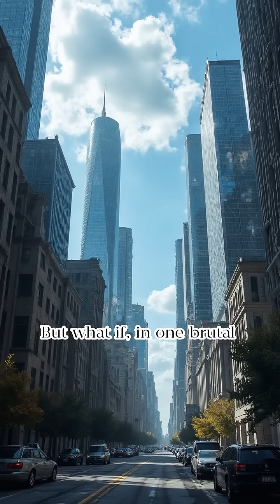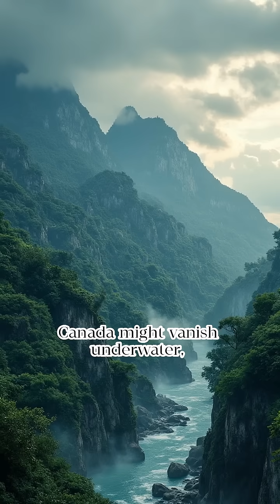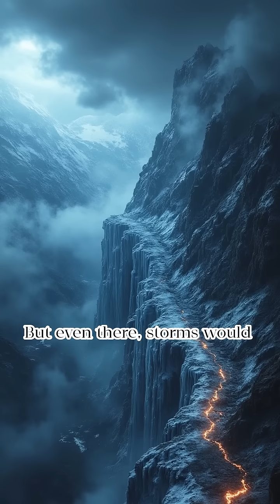what would happen if earth stopped spinning for 1 second?